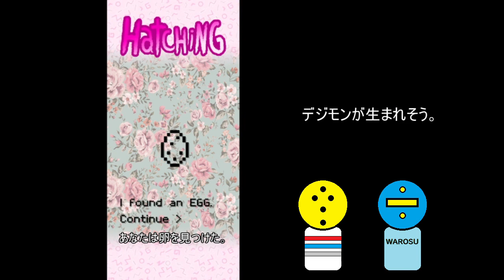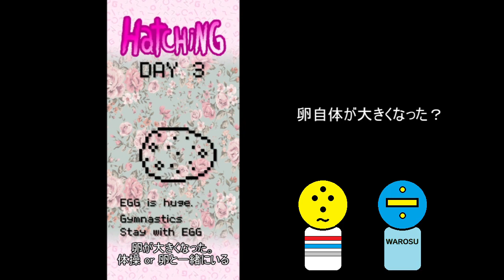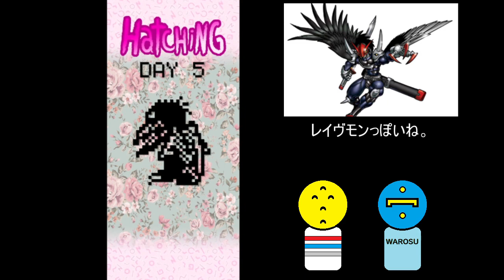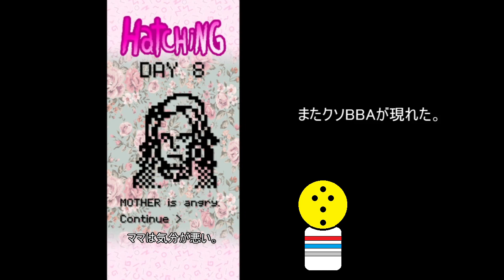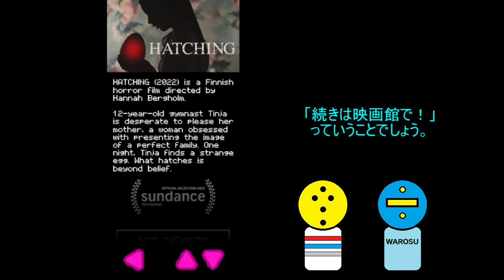【Hatching 日本語訳付き】 不思議な卵から生まれたのは・・・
生まれたのはレイヴモンでした。(デジモン)